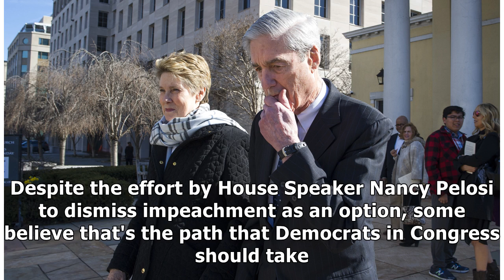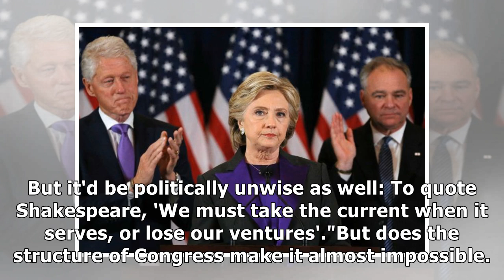Clinton has been vindicated by Mueller, so why the silence on Trump?